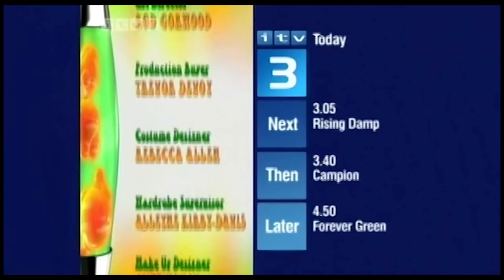Cum On Feel The Noize acoustic - The Grimleys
Our Nod performing Cum on feel the noize at the end of the Grimleys